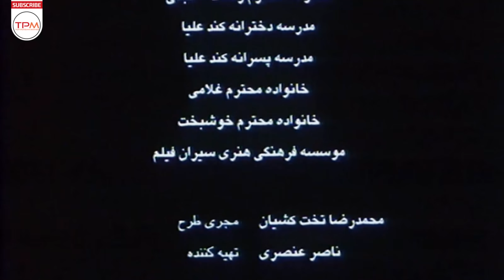هومن سیدی، رؤیا نونهالی، رضا کیانیان در فیلم سینمایی یک تکه نان - Film Irani With English Subtitles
داستان یک جوان ساده (هومن سیدی ) است که در لباس سربازی است که همراه یک پیر مرد معتمد مردم که دارای غرور و بد اخلاق است برای دیدن پیر زنی که به صورت معجزه آسایی توسط جوانی قرآن را حفظ شده به روستایی میروند که در مسیر ماجراهایی رخ می‌دهد ...

خلاصه فیلم سینمایی ایرانی یک تکه نان 👆👆👆👆
هومن سیدی، رؤیا نونهالی، رضا کیانیان در فیلم سینمایی ایرانی یک تکه نان - Film Irani Yek Tekeh Nan
About Film Irani Yek Tekeh Nan
The story is of a simple young man in a military uniform who, along with an old man trusted by the people who has pride and immorality, goes to a village to see an old woman who has miraculously memorized the Qur'an by a young man. .
درباره فیلم سینمایی ایرانی یک تکه نان
یک تکه نان فیلمی به کارگردانی کمال تبریزی، نویسندگی محمدرضا گوهری و تهیه‌کنندگی ناصر عنصری ساخته سال ۱۳۸۳ است. این فیلم در فروردین ۱۳۸۵ بر روی پرده رفته‌است.
کمال تبریزی در بیست و سومین دوره جشنواره فیلم فجر (۱۳۸۳) در بخش بهترین کارگردانی در قسمت سینمای معناگرا و مسابقه سینمای ایران موفق به دریافت سیمرغ بلورین مسابقات شده‌است. همچنین اسماعیل خلج در بخش بهترین نقش دوم مرد مورد تقدیر قرار گرفته‌است.
همچنین این فیلم در نهمین دوره جشن خانه سینما (۱۳۸۴) در بخش بهترین نقش دوم مرد (اسماعیل خلج) نیز کاندیدای مسابقات بوده‌است.
عوامل فیلم سینمایی ایرانی یک تکه نان
کارگردان : کمال تبریزی
 تهیه‌کننده : ناصر عنصری
نویسنده : محمدرضا گوهری
بازیگران فیلم سینمایی ایرانی یک تکه نان
هومن سیدی
رضا کیانیان
رؤیا نونهالی
اسماعیل خلج
احمد آقالو
مریم بوبانی
پیام دهکردی
حسین توکلی
فرزین محدث
هومن برق‌نورد